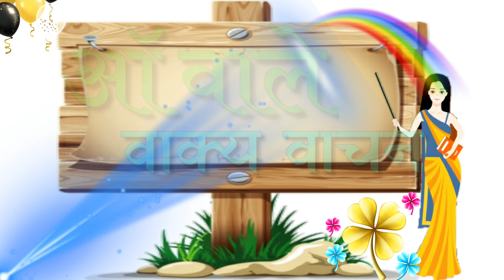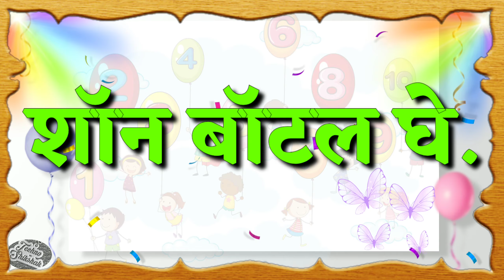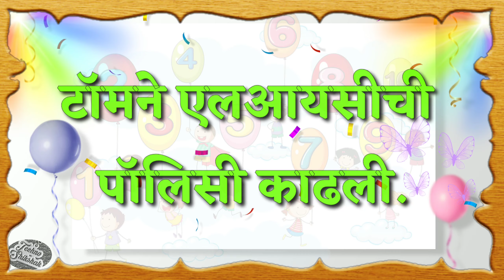इयत्ता पहिली ऑ असलेले वाक्य वाचन/अप्रगत विद्यार्थ्यांसाठी वाक्य वाचन/ऑ वाले वाक्य/ Sope vakya wachan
नमस्कार मित्रांनो techno Shikshak या you tube channel मध्ये मी नेपाल वालदे आपले सर्वांचे हार्दिक स्वागत करतो. मित्रानो आजच्या व्हिडिओ मध्ये आपण इ १ ली च्या विद्यार्थ्यांसाठी सोपे वाक्य वाचन सराव बघणार आहोत.
पहिलीच्या विद्यार्थ्यांसाठी ऑ वाक्य वाचन
इयत्ता पहिली ऑ असलेले वाक्य वाचन
ऑ वाक्य
वाक्य वाचन मराठी
ऑ असलेले वाक्य वाचन
सोपे वाक्य मराठी
मराठी ऑ वाक्य वाचन
सोपे वाक्य ऑ असलेले
सोपे वाक्य वाचन
ऑ वाक्य वाचन
सोपे वाक्य वाचन सराव
मराठी वाक्य वाचन
अप्रगत साठी वाक्य वाचन
इयत्ता पहिली ऑ वाक्य
अप्रगत विद्यार्थ्यांसाठी वाक्य वाचन
अप्रगत विद्यार्थ्यांसाठी सोपे वाक्य वाचन
अप्रगत साठी ऑ असलेले वाक्य वाचन
अप्रगत विद्यार्थ्यांसाठी ऑ असलेले वाक्य वाचन
अप्रगत ऑ सोपे वाक्य वाचन
इयत्ता पहिली वाक्य वाचन
Apragat sathi sope vakya
Anuswar wale vakya
Apragat vidyarthyansathi sope vakya vachan
Apragat sathi Anuswar vakya vachan
Apragat vidyarthyansathi Anuswar vakya vachan
Vakya vachan
Sope vakya
वाक्य वाचन मराठी
Iyatt pahili sope vakya vachan
Anuswar vakya wachan mararhi
Anuswar vakya marathi
Anuswar vakya wachan
Class 1 reading
Vakya vachan
Sope vakya vachan
Anuswar asalele vakya vachan
Sope vakya marathi
Read marathi sentences
Marathi sentence reading
# ऑवाक्य
माझ्या facebook page ल भेट दया